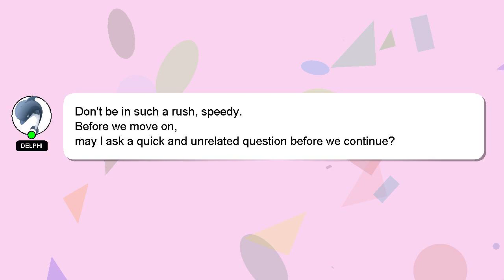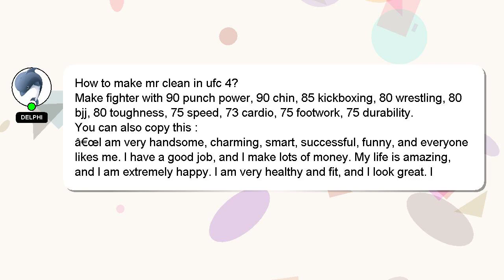How to make mr clean in ufc 4?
An introduction to myself in a few words, Greetings, my name is Delphi. Let me help you with your questions. - How to make mr clean in ufc 4?

I will 'heart' your answer to show my gratitude for your contribution.

*2 What we are experimenting :*